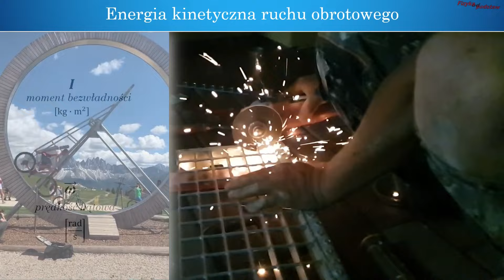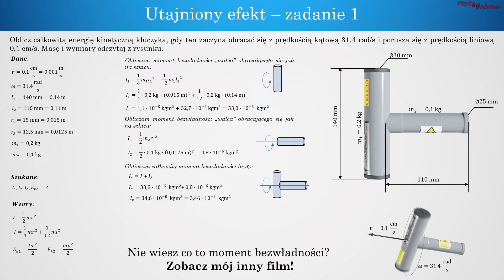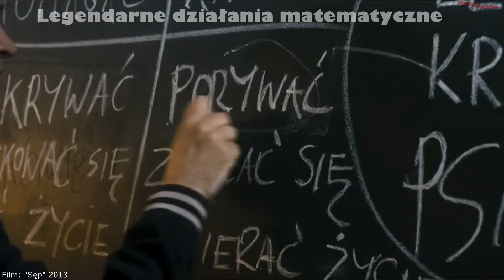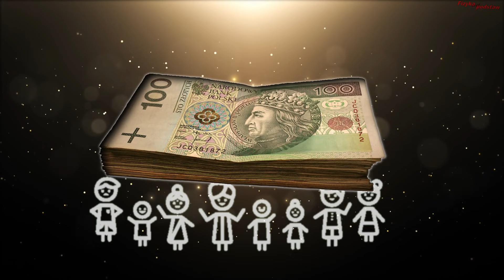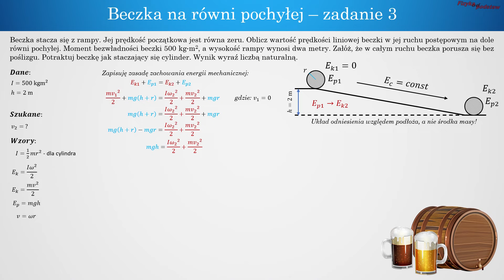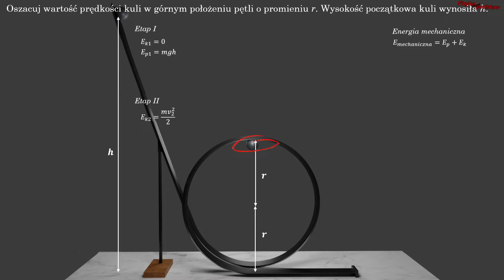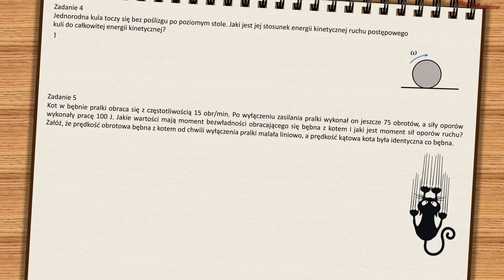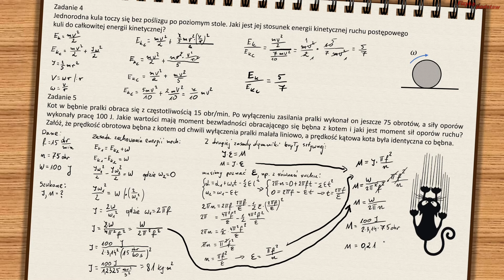Energia kinetyczna ruchu obrotowego i zachowanie energii, №51 ⚛ Projekt Fizyka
𝗣𝗥𝗢𝗝𝗘𝗞𝗧 𝗙𝗜𝗭𝗬𝗞𝗔:

W tym filmie opowiem o energii kinetycznej ruchu obrotowego i zasadzie zachowania energii mechanicznej na przykład podczas staczania z równi pochyłej. Dodatkowo dowiecie się o co chodzi w toczeniu z poślizgiem i toczeniu ciała bez poślizgu - czyli sytuacjach które występują w życiu ale też w zadaniach z fizyki. Będziecie mogli zobaczyć też kilka doświadczeń i symulacji wykonanych w blenderze tylko po to, by łatwiej wam było zrozumieć przedstawiane tutaj treści. Film skierowany jest dla uczniów szkoły średniej i tych, którzy przygotowują się do jakiegoś egzaminu - na przykład matury.
Animacje wykonano w programie blender.
Fizyka od podstaw zaprasza na film.